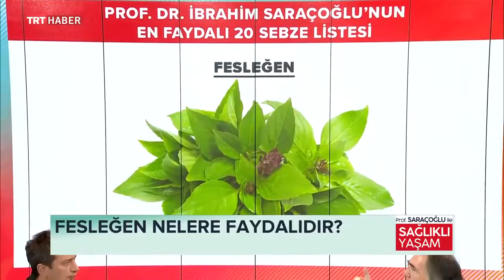BAĞIRSAKLARDAKİ YOĞUN GAZ OLUŞUMUNU FESLEĞENLE ENGELLEYİN ~ Şifaya vesile Saraçoğlu